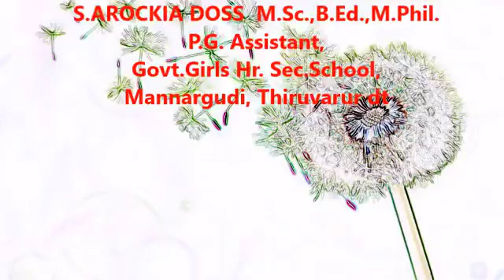chapter 6_slide preparation em seliyalin technology